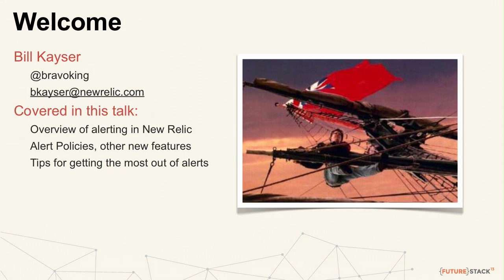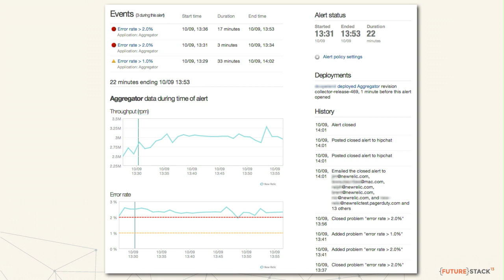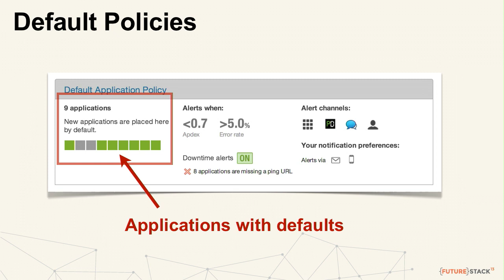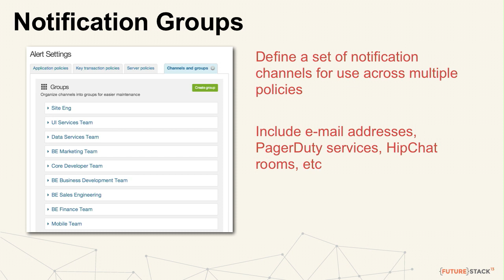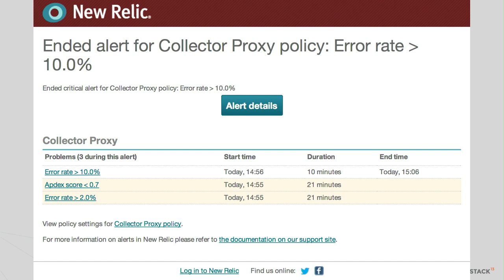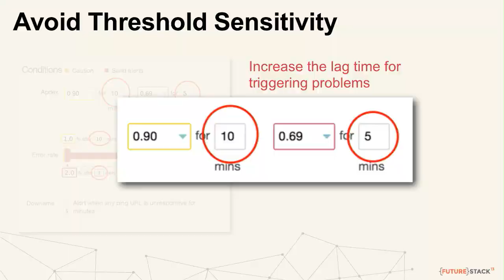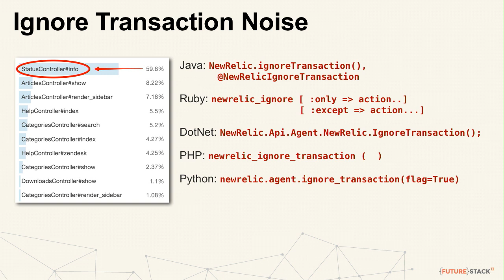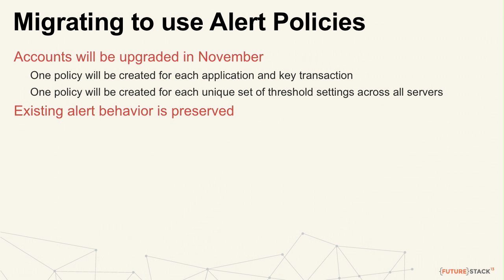Wake Up! A New Day Dawns for Alerts: New Relic FutureStack13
The alerts in New Relic have always been an essential feature for our customers, starting in the early days when we watched only web applications through the evolution of availability monitoring and server alerting. Coming next, though, is the biggest improvement to alerting yet. In this talk we'll cover the latest features with special insights and pro-tips, as well as an inside look at the new policy based features.